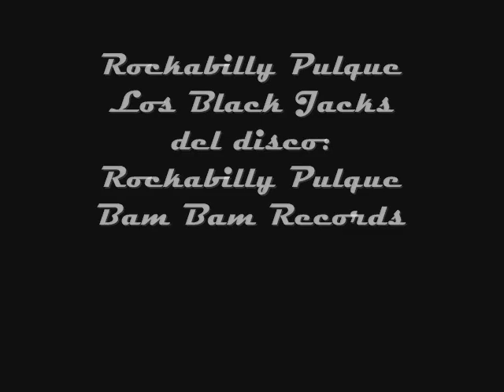Rockabilly Pulque- Los black jacks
track del disco rockabilly pulque disfrutenlo pandilla